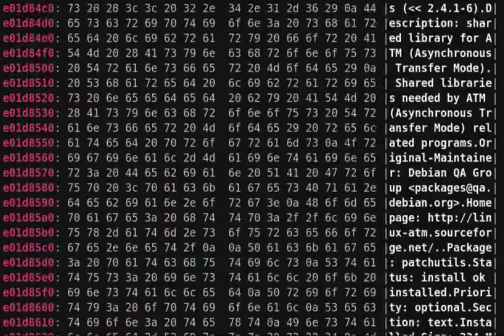Memory Leakage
is the main site for more details!